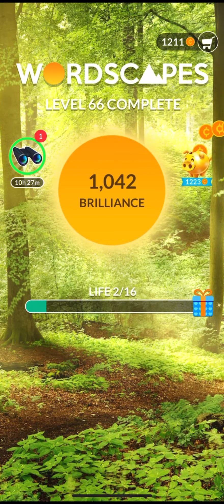Wordscapes levels 61,62,63,64,65,66,67,68,69,70. Complete Answers @Anum jan.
Find complete Answers of 61,62,63,64,65,66,67,68,69 and 70. @Anum jan.